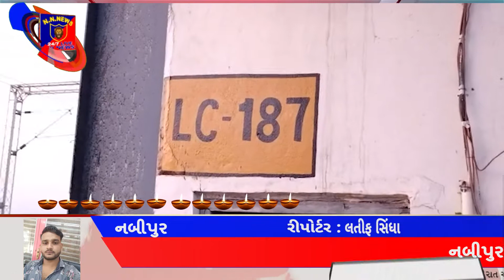નબીપુર દયાદરા રોડ પર નબીપુર ફાટક પર વાહન ફસાયું, ટ્રાફિક જામના દ્રશ્યો સર્જાયા.,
દિવાળીનો તહેવાર હવે ગણતરીના કલાકોજ બાકી છે તેવા સમયે બહાર રહેતા લોકો પોતાના વતન તરફ પરિવાર સાથે તહેવારની ઉજવણી કરવા પ્રયાણ કરતા હોય છે તેવા જ સમયે ભરૂચ જિલ્લાના નબીપુર ખાતે નબીપુર દયાદરા રોડ પર આવેલ પશ્ચિમ રેલવેની ફાટક નંબર LC 187 પર એક ભારે વાહન નંબર GJ 12 Z 2638 નબીપુર થી દયાદરા તરફ જઈ રહ્યું હતું તે વેળા આ વાહન રેલવે ફાટક ઉપર લાગેલા એન્ગલમાં ભરાઈ જતા ફાટક ઉપર ભારે ત્રાફીક જામ સર્જાયો હતો. આના પગલે મુસાફરો અટવાઈ પડયા હતા. બનાવની જાણ નબીપુર રેલવે સ્ટેશન માસ્તરને કરાતા રેલવે પોલીસ ઘટના સ્થળે રવાના કરાતા ત્રાફીક હળવો કરવાની તજવીજ હાથ ધરી છે. રેલવે પોલીસે વાહન સામે તપાસ કરી કાયદેસરની કાર્યવાહી શરૂ કરી છે.
રિપોર્ટર લતીફ સિંધા